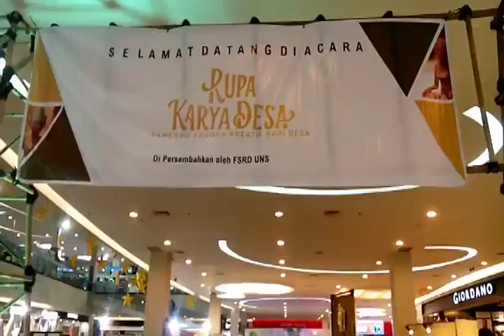Angklung Kyai Slamet Rupa Karya Desa Solo Paragon ketiga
Angklung Kyai Slamet songs third appearance Kepuhsari village or village Manyaran Wonogiri Indonesia Puppet Performing Arts at the event organized by the University Village work March Surakarta in Solo Paragon Atrium Mall
Angklung Kyai Slamet Penampilan lagu yang ketiga Desa Kepuhsari atau Desa Wayang Manyaran Wonogiri Indonesia Pentas di Acara Rupa Karya Desa diselenggarakan oleh Universitas Sebelas Maret Surakarta di Mall Atrium Solo Paragon